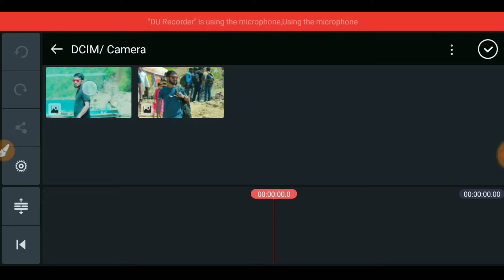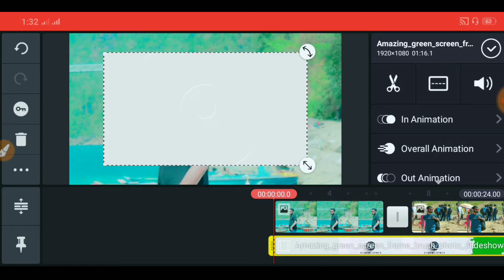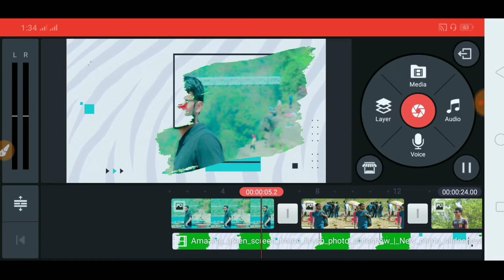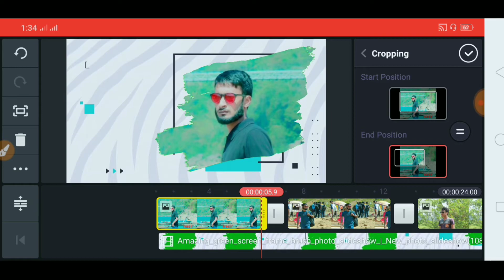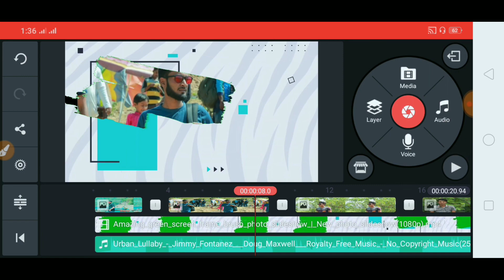🔥How to make video slideshow with music on Android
ঘরে থাকুন || নিজেকে সুস্থ রাখুন

নিজের পছন্দের ছবি ও মিউজিক দিয়ে স্লাইড শো ভিডিও তৈরি করুন || how to make video slideshow with music on android ||

In this Video I'm going to share with you how to create an Amazing Photo Slideshow in Kinemaster, wish you guys are like this video ✔️ If you like this type video's make sure to SUBSCRIBE my channel.

এই ভিডিওতে আমি দেখিয়েছি কিভাবে আপনার পছন্দের ছবি ও মিউজিক দিয়ে স্লাইড শো ভিডিও তৈরি করবেন || তাছাড়া আপনি আপনার প্রিয়জন ও বন্ধু-বান্ধবের ছবি দিয়ে এই রকম স্লাইড শো ভিডিও তৈরি করে তাদেরকে উইশ করতে পারেন || ভিডিওটি সম্পূর্ণ দেখলে আপনিও প্রফেশনালভাবে স্লাইড শো ভিডিও তৈরি করতে পারবেন  ||

slide show
how to create slideshow video in kine master.,how to make slideshow video in kine master,learn video editing course.,make slide show video,how to create photo slideshow video.,kine master video editning,video editng on android device,

how to add i bottun youtube video

মায়াজাল || তাজা নিউজ || এদের মত ভিডিও তৈরি করুন

সঠিক টাইটেল খুজে বের করুন আপনার ইউটিউব ভিডিওর জন্য